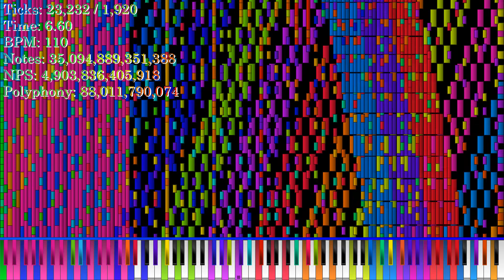[Lie/Recreated MIDI] 6000 trillion notes in 10 second | 6.13 quadrillion notes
Original MIDI by POPORAAKI recreated by Ardi Hacker BMI (me)
Do you want MIDI download? Lmao, here's the midi

- Soundfont: K-Bass Deluxe 3 random offset.sfz by Pon MIDI